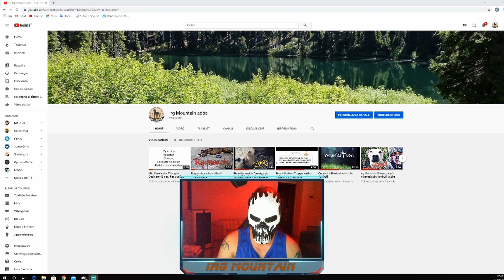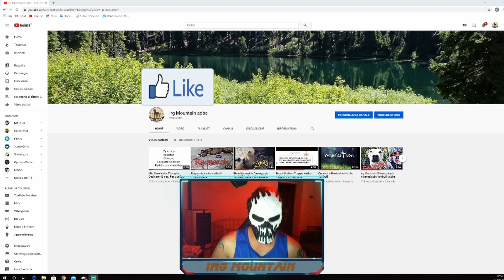ARIA DI CAMBIAMENTI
A VOLTE I CAMBIAMENTI SONO POSITIVI ANCHE SE DOLOROSI MA CONTINUEREMO SULLA NOSTRA STRADA QUESTA DECISIONE OVVIAMENTE NON VUOL DIRE CHE NON CI FAREMO SENTIRE ANCORA PIU' FORTI.. MIEI CARI HATERS SARA' OVVIA PREMURA DA PARTE MIA CONTINUARE A FARVI BRUCIARE IL CULO